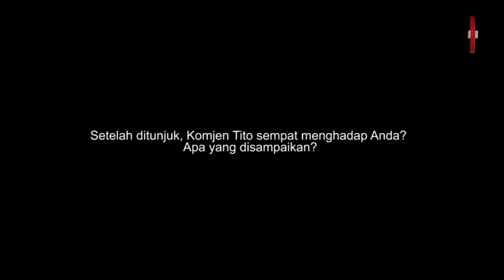Kapolri Bicara soal Penunjukan Komjen Tito Karnavian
VIVA.co.id - Dewan Perwakilan Rakyat telah menyetujui Komisaris Jenderal Tito Karnavian menjadi Kepala Kepolisian Republik Indonesia. Kapolri Jenderal Badrodin Haiti menjelaskan tentang penunjukan Tito oleh Presiden saat ditemui tim VIVA.co.id.